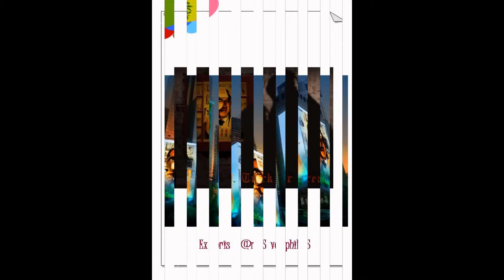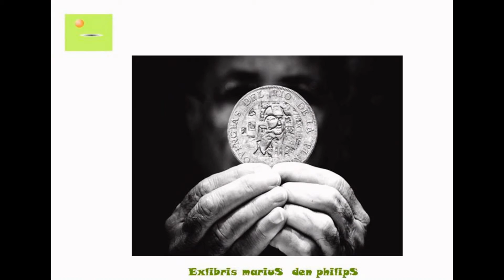NUNC EST BIBENDUM 2* cum Ex LIBRIS MDF: